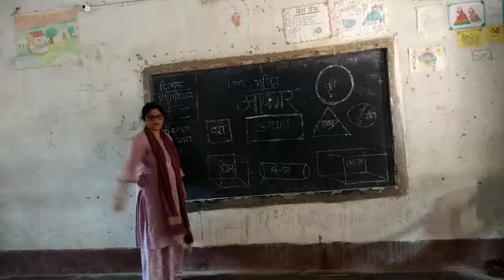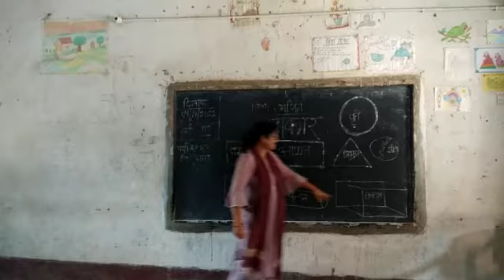5 November 2022 गणित में आकृति को समझते वर्ग तीन के बच्चे। पर्दा कन्या मध्य वि आरा नगर ।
Video from Arzoo Singh